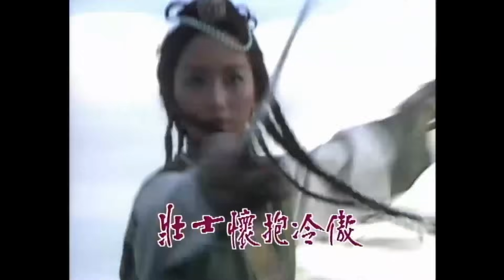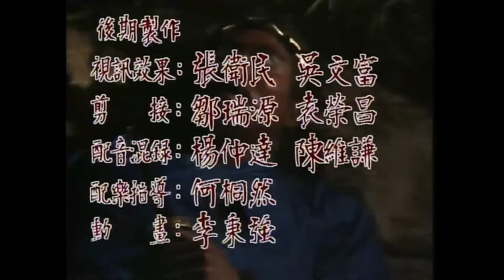TVB Thành Cát Tư Hãn 08/10 | Vạn Tử Lương | Huỳnh Nhật Hoa | TVB Kinh Điển 1987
Thành Cát Tư Hãn | Diễn viên: Vạn Tử Lương, Huỳnh Nhật Hoa, Lưu Thanh Vân, Quan Lễ Kiệt, Lưu Mỹ Quyên, Trần Đình Uy, Tạ Ninh. | Phim TVB 1987| Kênh TVB Kinh Điển